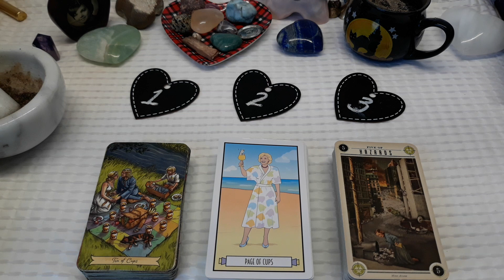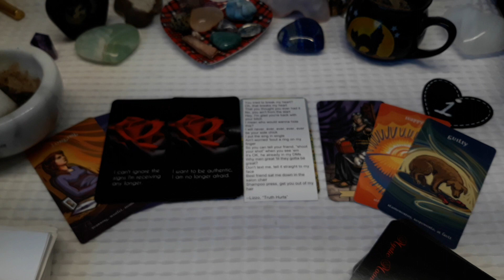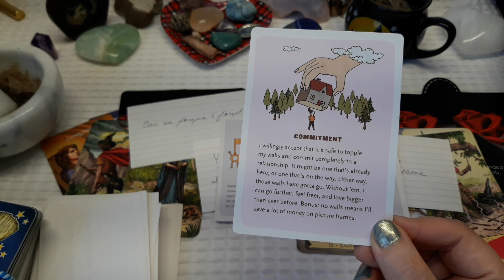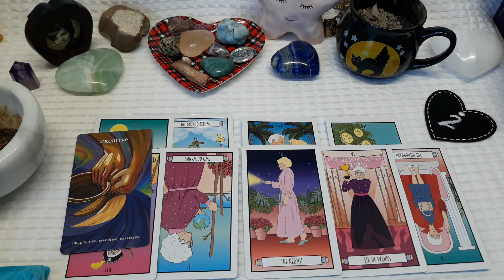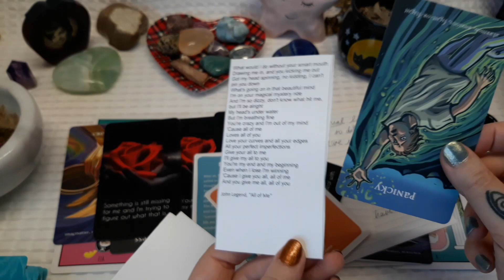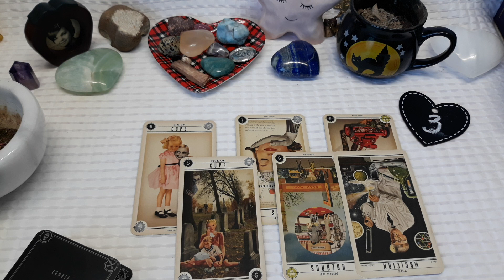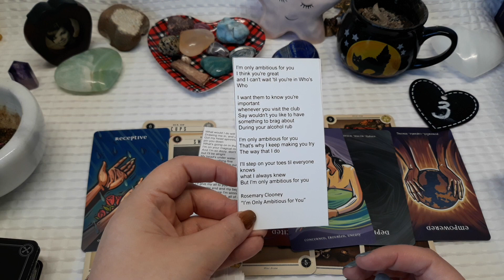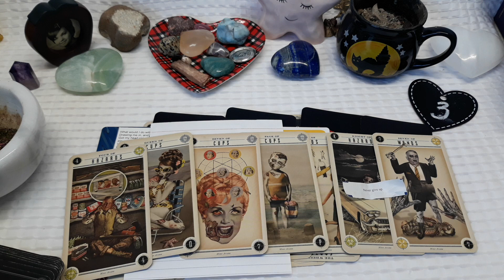💘 Pick-a-Card: What Your Person is Thinking & Feeling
Let's see what your person is thinking and feeling regarding you and your connection!

⏰Timestamps ⏰
Intro 0:00

Option 1  1:48

Option 2 21:33

Option 3 40:59

🐛🐛🐛PERSONAL READINGS!🦋🦋🦋

1.) Love Connection Energy Report $53.00* This reading answers the following specific questions:
What are their romantic feelings for you?
What do they want from this connection with you?
How do they think you feel?
What actions will they take, if any?
What is the likely outcome going forward?
Please include your name and gender and their name and gender when ordering. Also indicate your status with them (in a relationship; not in a relationship; etc.).

2.) Your Journey to Twin Flame/ Soulmate Marriage: $53.00*
If you are hoping to have a marriage with your true love (twin flame or soulmate) then this reading will provide you with a road map for who that person is and how a union between you would develop. This reading does not guarantee a true love marriage, but it will provide guidance for how it may come about. It is always helpful to keep a positive expectation regarding these things. This reading answers the following:
Do you already know your future true love spouse?
What is their personality like, how can you recognize them?
What does your journey to marriage look like?
Finally, the reading ends with spirit guidance to help you along this journey!

3.) Spirit Animal/Tarot Reading: $33.00*
I will receive a psychic impression of the spirit animal wanting to work with you currently! In the reading I will explain the general meaning of this spirit animal and utilize tarot to bring forth a message from your animal guide that is specific to you and what you are needing at this current moment in your life.

4.) Spirit Guide Reading: $53.00*
In this reading I will describe two of your spirit guides and provide you with a timely and pertinent message from each of them. Your guides will provide insight and guidance they feel you currently require. The approach is very much like my Spirit Guide message videos, which you can view

5.) Phone Readings: starting at $33.00* for 30 min. Thanks!

6.) ASK ANYTHING! Readings: Ask your own specific questions! Options are below: 1-Question Reading: $17.00* 2-Question Reading: $33.00* 3-Question Reading: $48.00* 4-Question Reading: $62.00* 5-Question Reading: $75.00* 6-Question Reading: $88.00*

7.) Akashic Past-Life Reading: $111.00* (for 2-week turnaround) or $188.00* (for 1-week turnaround).
I will go into meditation (sometimes multiple times) prior to your reading in order to retrieve a vision and intuitive insights about a past-lifetime of yours. In your video reading, I will explain the visions and insights I received and utilize tarot to ask the following questions:
Why is this past-life showing itself to you; how does it relate to the current lifetime?
What skills and abilities from the past-lifetime need to be utilized now?
What karma from the past-lifetime can be released now, and how?

♒ASTROLOGY READINGS ARE ALSO AVAILABLE!

*Prices subject to change. Please consult my ordering page for most up-to-date pricing and to place your order

😻Mine and Coco the Cat's Amazon Wishlist